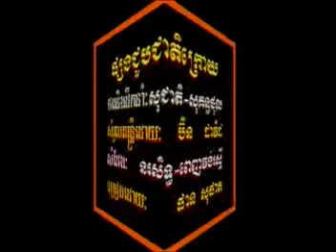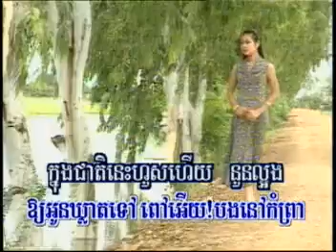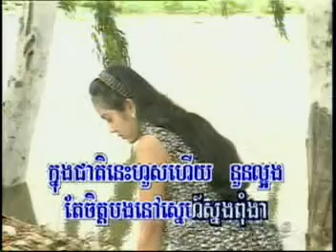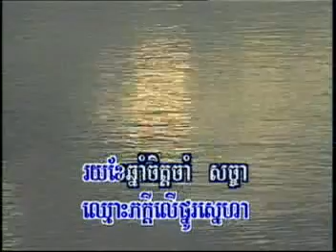Psorng Joub Jeat Krouy​​ Karaoke